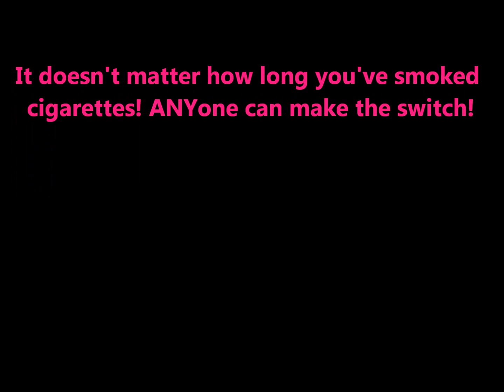Welcome back MamaVapes! Vape Review | TiaVapes